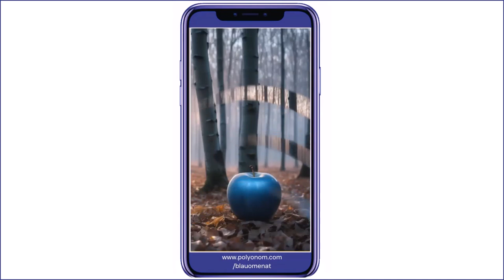Blauomenat - A Polyonom - Keflicon Ideosemada (Blue Apples)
Polyonoms are "candidate neologisms".  The prime criteria is for Google searches to return nil results.  to see more.